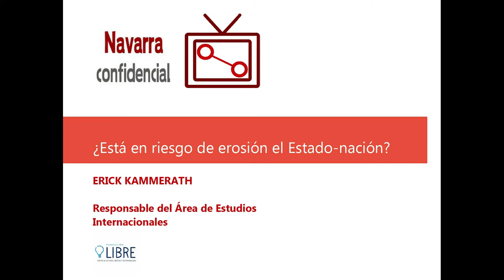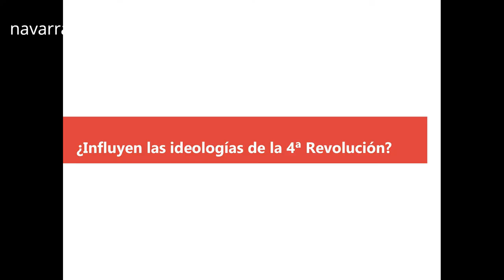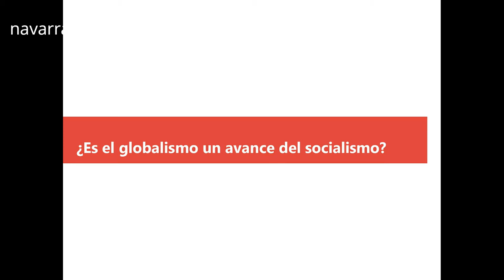Erick Kammerath: «¿Está en riesgo de erosión el Estado-nación?»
Erick Kammerath, responsable de Estudios Internacionales de la Fundación LIBRE (Argentina), es entrevistado sobre la situación de los Estados-nación en pleno avance del globalismo, una fase revolucionaria más.